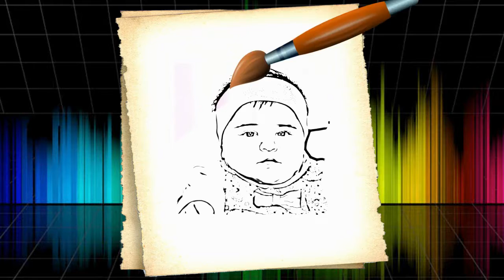Servicii Foto -Video -Botez-Nunți - Aniversări Amelia Foto Album